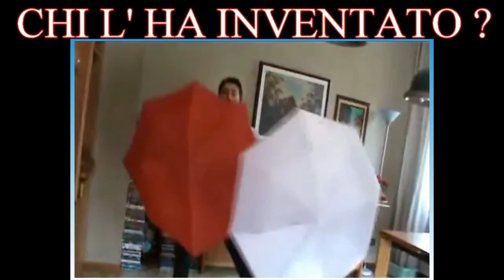Chi l'ha inventato ? - L'ombrello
Nuova rubrica : Chi l'ha inventato. Nella prima puntata scopriamo chi ha inventato l'ombrello. Adesso molti diranno macchisenefregaaaaaa chi ha inventato l'ombrello. beh, vabbeh...pazienza. oggi pioveva... Se non vi interessa , niente...amici come prima! :D
This video contains the musical track TOBU - COLORS that you can find on the NCS CHANNEL :